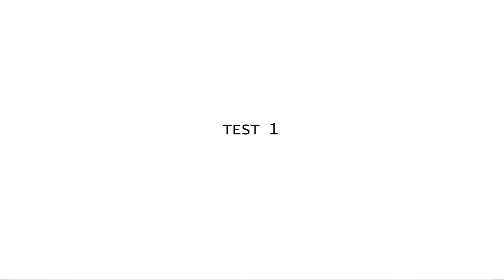Voltz Special - Episode 12 - The Bomb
Sips and Sjin decide to test out some explosive material to help the mining process, which has disastrous consequences for everyone!